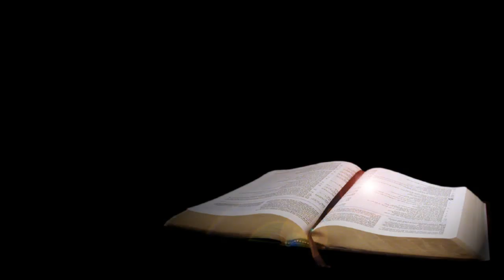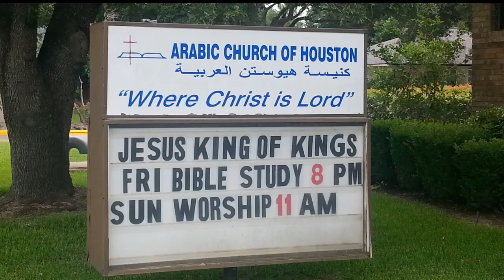ASSAAD RECHDAN (ROGER) أسعد رشدان ACH - DR ISSAM RAAD 5-10-2015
EDITED BY ASSAAD RECHDAN